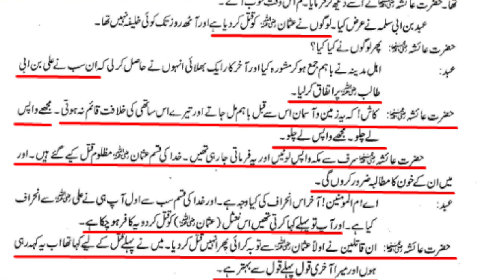Who was the killer of Janab Usman | Maulana Syed Shahryar Raza Abidi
جناب عثمان کے قاتل کون؟